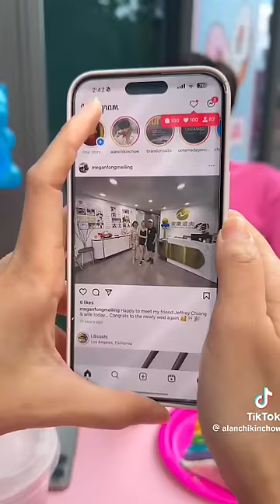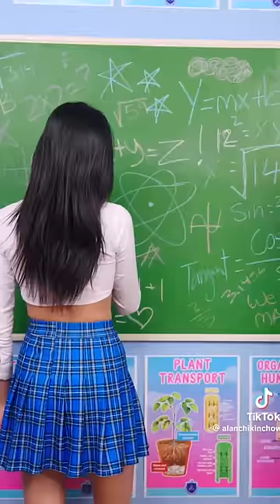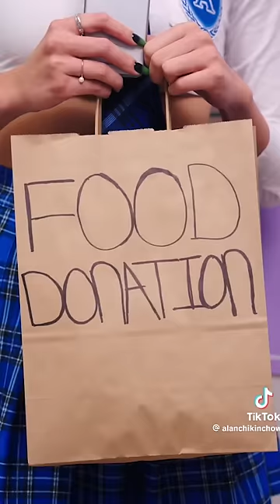FUNNY ALAN CHIKIN CHOW - RIP to my Girlfriend